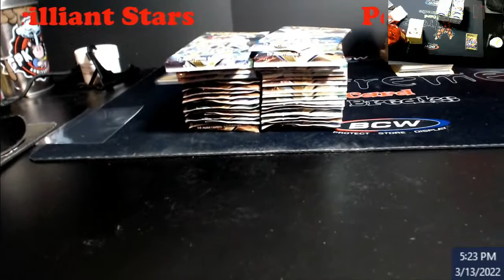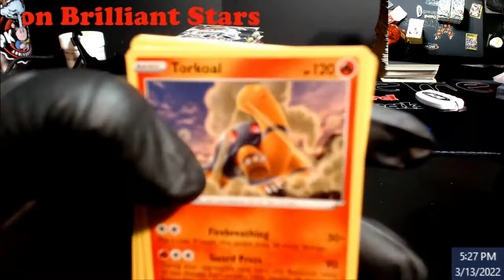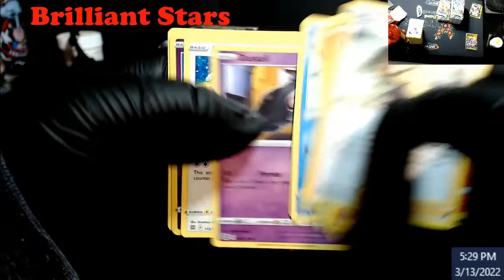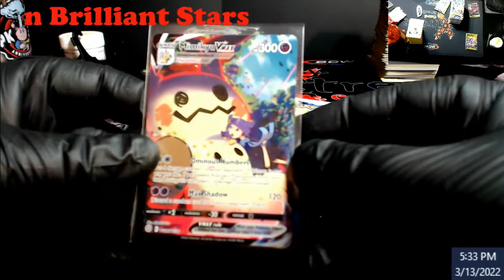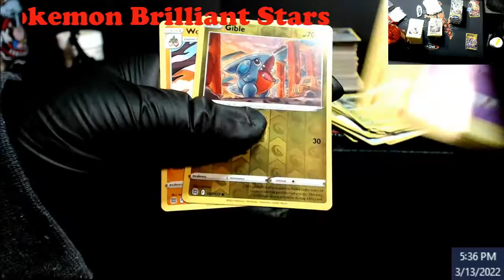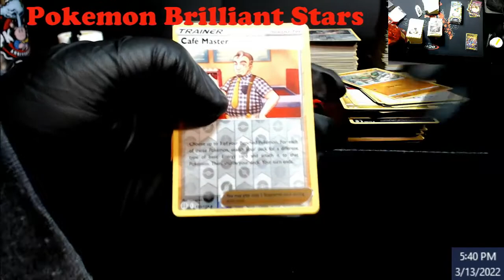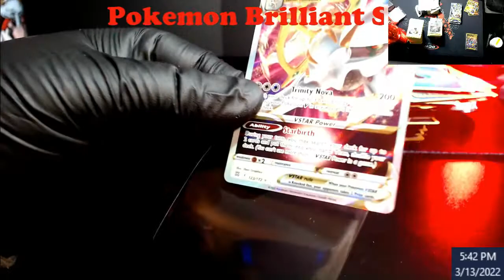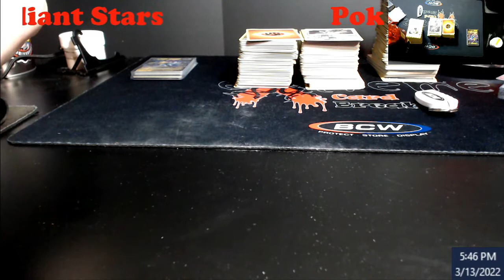2021 Pokemon Brilliant Stars Booster Box - # 3/3 - Still Hunting Secret Rare Hidden Treasures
2021 Pokemon Brilliant Stars Booster Box - # 3/3 - Still Hunting Secret Rare Hidden Treasures

1811 N Dixie Ave #104

Who do I collect:
Roberto Clemente
Michael Jordan
Nolan Ryan
Sidney Crosby
Vintage Cards